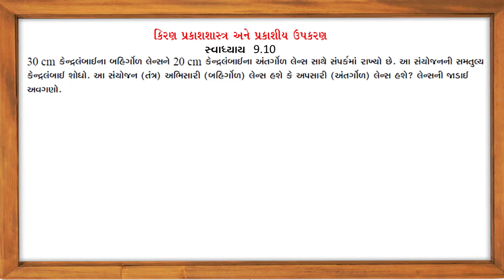Example 9.10||std 12|| Physics